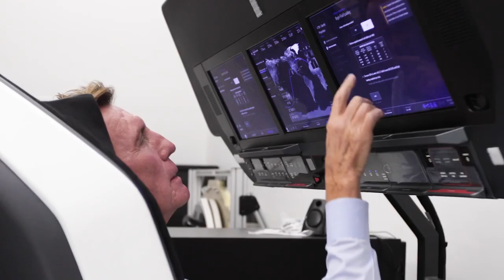Get to know Ax-1's Larry Connor - Axiom Space pilot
Axiom Space Ax-1 pilot Larry Connor is now an astronaut after launching to the International Space Station aboard SpaceX Crew Dragon Endeavour.

Credit: Axiom Space